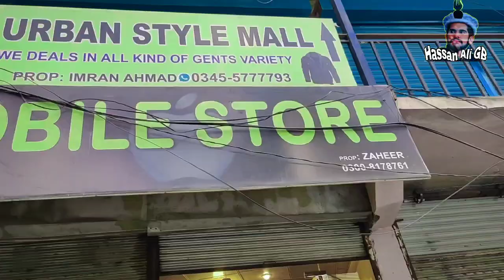Check Out My Cute Cat Kittens' First Vlog With 'My Cute Persian Kitten's At Home My In Gilgit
Hassan Ali GB

My Cute Persian Kittens Explore the Scenic Beauty!' In this pawsome vlog, join my cute Persian kittens as they embark on a delightful journey through the breathtaking they'll capture the hearts of viewers with their adorable antics and charming personalities. Get ready for a meow-nificent experience! 😻✨"